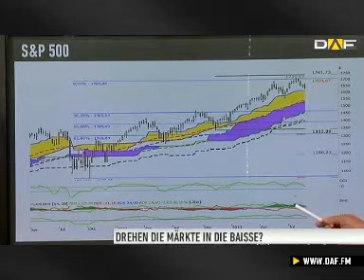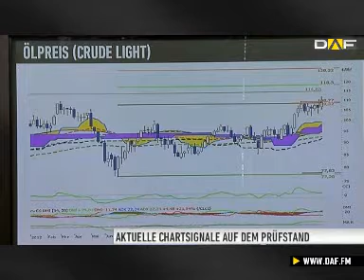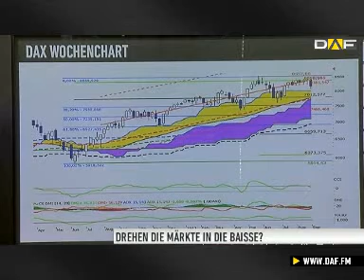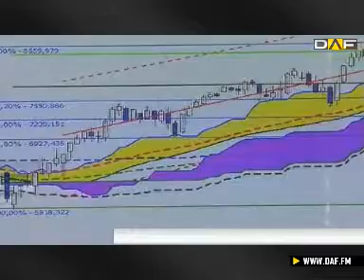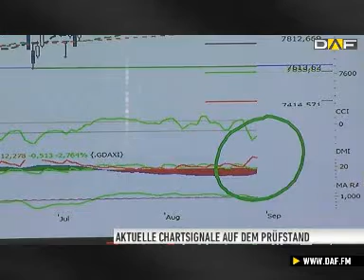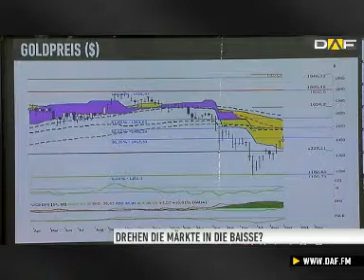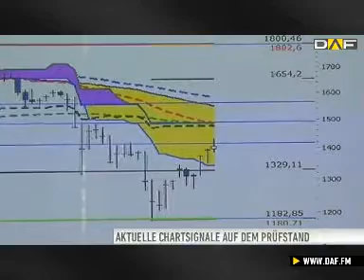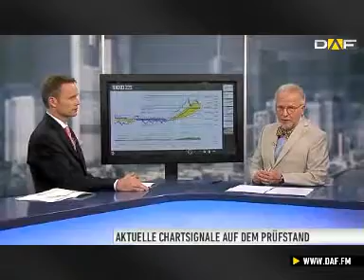DAX-Analyse: Trendbruch steht bevor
Mit einer Eskalation in Syrien könnten die Börsen einen heftigen Schlag erleiden: Runter dem den Aktien, rauf mit Gold und Öl.